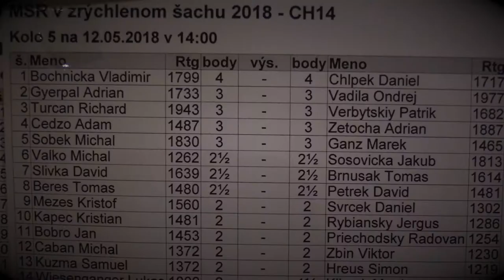CH14 5.4. Adam Cedzo - Adrian Zetocha 0:1